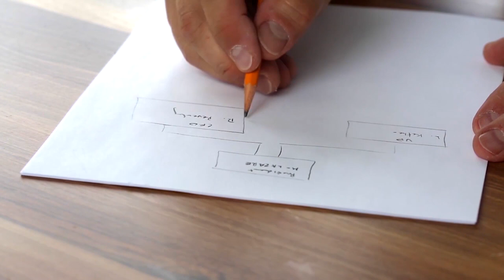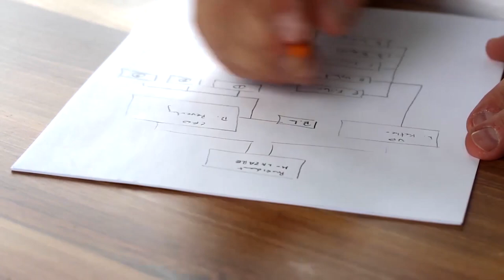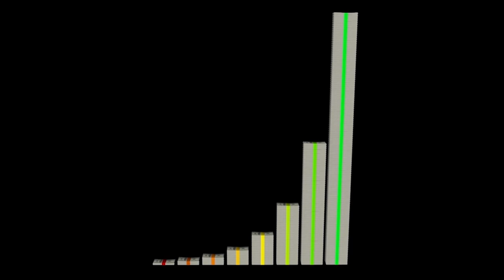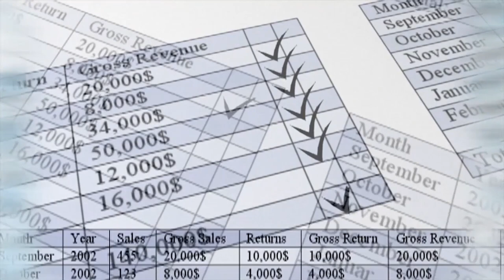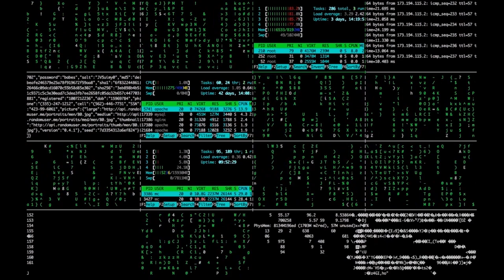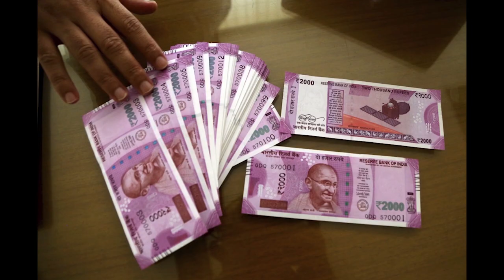OFR | CEO Speech 3 In Telugu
Say’s about how to explore the talent in a right manner, improving our personality, knowledge, updated technology, self-confidence etc., most of the people are wasting their time, join with OFR business plan. Think Online Think OFR.

సరియైన పద్ధతిలో ప్రతిభను అన్వేషించడం, మా వ్యక్తిత్వం, జ్ఞానం, నవీకరించబడిన సాంకేతికత, స్వీయ-విశ్వాసం మొదలగునవి, ప్రజల సమయాన్ని వృధా చేస్తూ, OFR వ్యాపార ప్రణాళికలో చేరడం ఎలా అని చెప్పండి. ఆన్లైన్ థింక్ ఆఫ్ థింక్ థింక్.